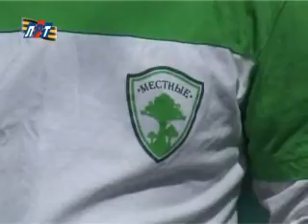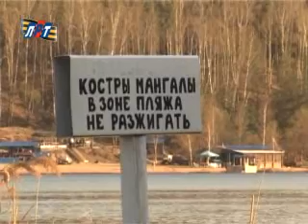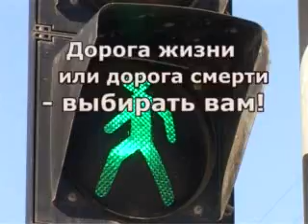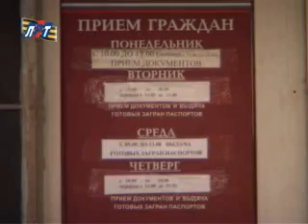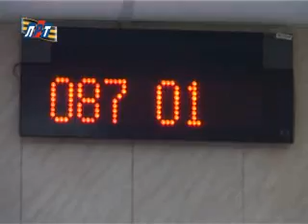Дежурная часть Выпуск от 6 мая 2011 года